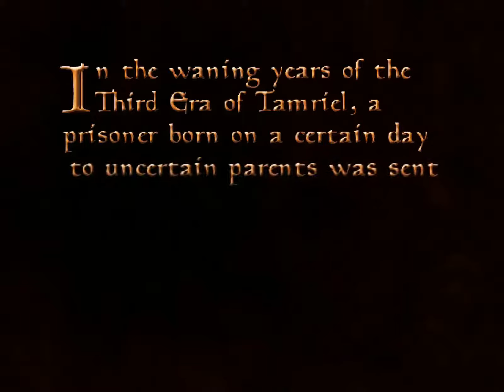Let's Play!: Morrowind Part 1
WE'RE GOING ON AN ADVENTURE!! :D
~Walrus